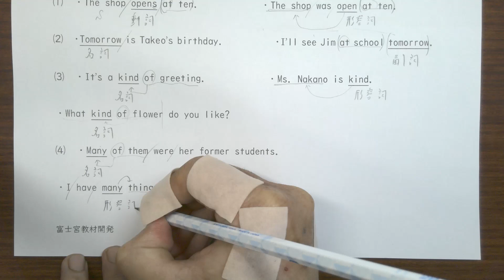高校英文法入門：第５講「品詞の識別、例題演習①」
「入門」といいながら、かなり細かいところまで扱っているシリーズです。
（ここまで細かく１つずつ扱っているものは、他にはちょっとないでしょうね。）

みなさんの勉強の一助にもなれば幸いです。

解説動画は、こちらのページにまとめております。